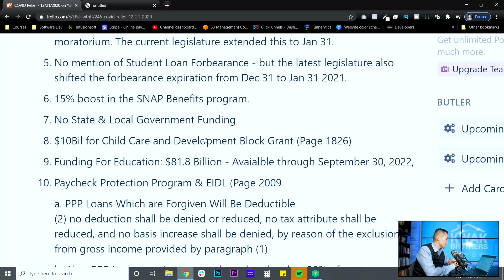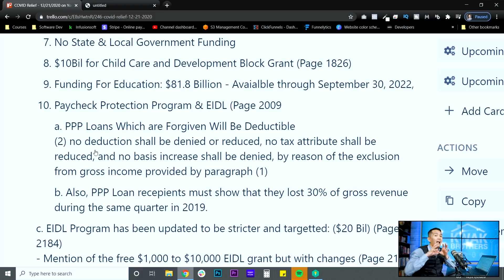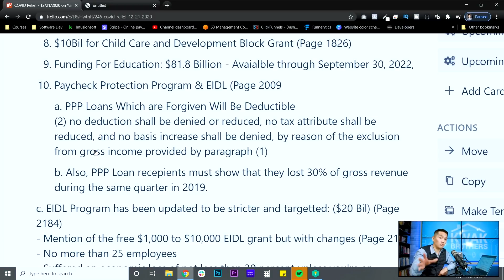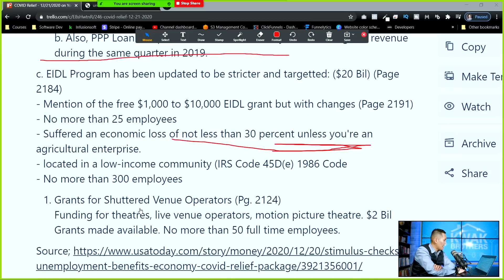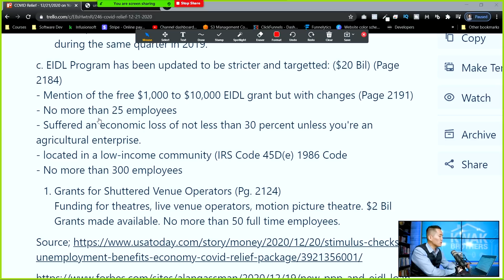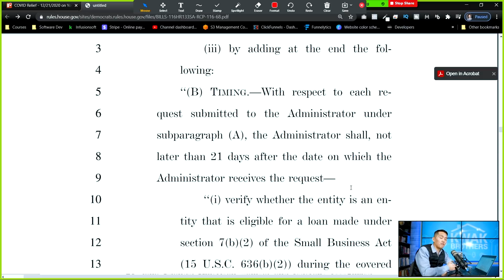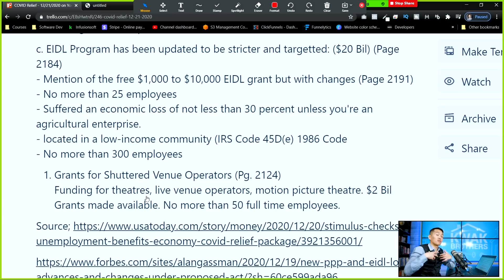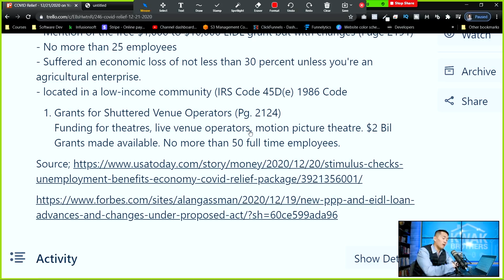Second Stimulus - House Passes | Full Details Revealed & Explained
Alright everybody, the House JUST passed the Covid Relief / Second Stimulus Bill and we're pretty much waiting on the Senate to vote on it. It still needs a Senate vote and the President to sign the bill for this to go in effect.

The FULL text has been released. The Covid Relief and second stimulus bill is actually part of a larger omnibus government spending bill. a total of ~5500 pages! The actual bill starts at Division M.

Full Text is Released CORONAVIRUS RESPONSE AND RELIEF
SUPPLEMENTAL APPROPRIATIONS ACT, 2021

Starts at Page: 1823

Last night, the one-day stopgap measure has been passed - AKA a continuing resolution.

What's Inside the Bill So Far:

1. $600 per adult and qualifying children. (Page 1966) Steve Mnuchin says that the checks can be sent out as early as next week!

2.  $300/ a week Unemployment Benefit up to 11 weeks. CARES Act was $600 a week, (Page 1934)

3.  Tax Credit to support employers offering paid sick leave which grants employees 2 weeks of sick leave related to COVID-19 at full pay.

4. $25 Billion in emergency rental assistance and an extension of eviction moratorium. The current legislature extended this to Jan 31.

5. No mention of Student Loan Forbearance - but the latest legislature also shifted the forbearance expiration from Dec 31 to Jan 31 2021.

6. 15% boost in the SNAP Benefits program.

7. No State & Local Government Funding

8.  $10Bil for Child Care and Development Block Grant (Page 1826)

9. Funding For Education: $81.8 Billion - Avaialble through September 30, 2022

10. Paycheck Protection Program & EIDL (Page 2009

 a. PPP Loans Which are Forgiven Will Be Deductible

(2) no deduction shall be denied or reduced, no tax attribute shall be reduced, and no basis increase shall be denied, by reason of the exclusion from gross income provided by paragraph

 b. Also, PPP Loan recepients must show that they lost 30% of gross revenue during the same quarter in 2019.

c. EIDL Program has been updated to be stricter and targetted: ($20 Bil) (Page 2184)
   -  Mention of the free $1,000 to $10,000 EIDL grant but with changes  (Page 2191)
   - No more than 25 employees
   - Suffered an economic loss of not less than 30 percent unless you're an agricultural enterprise.
   - located in a low-income community (IRS Code 45D(e) 1986 Code

10. Grants for Shuttered Venue Operators (Pg. 2124)

Funding for theatres, live venue operators, motion picture theatre. $2 Bil Grants made available. No more than 50 full time employees.

📡 PROTECT YOUR ONLINE DATA AND ACTIVITY WHILE CLOSING DEALS AND GENERATING NEW LEADS WITH NORDVPN: